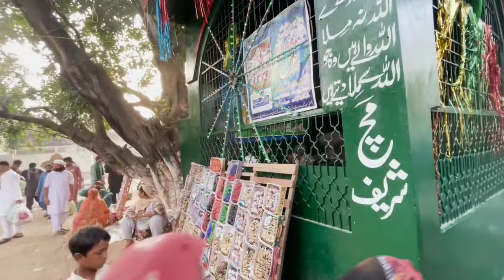Kawan Wali Sarkar Urs 2023 | Darbar Kawan Wali Sarkar Gujrat Mela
In this Vlog I will show you Kawan Wali Sarkar Urs 2023